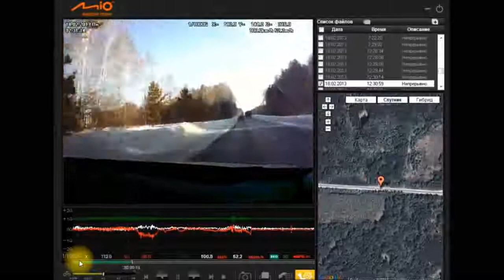Accidents and crashes September 2014 Car crash compilation #2684